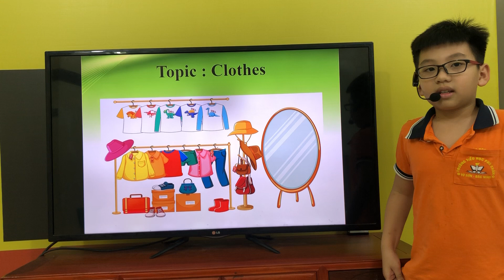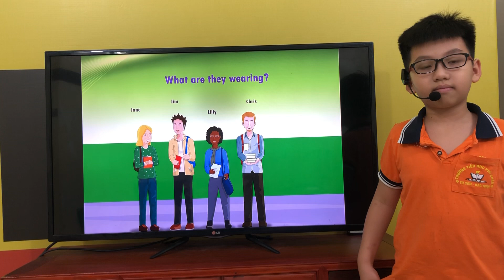TN0-4 - Clothes - Đại Lâm